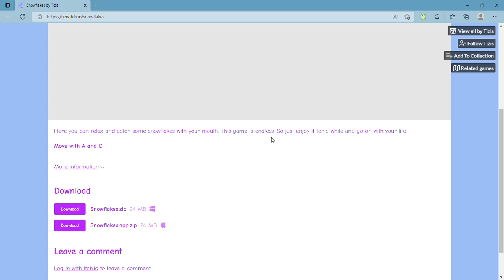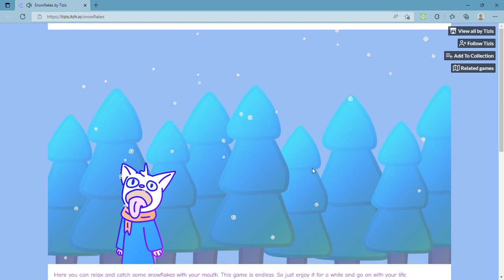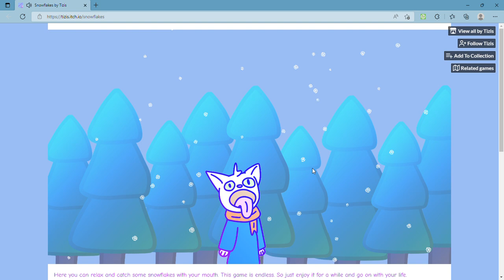Snowflakes by Tizis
Snowflakes are fun to catch on your tongue even if you're no longer a child so why not come along with me to relive that magical moment in this cute little game about controlling a cat(?) who wants to do the same thing. Enjoy the chill vibes!